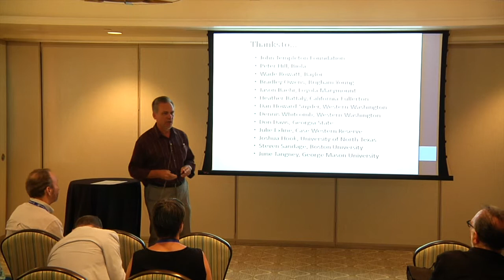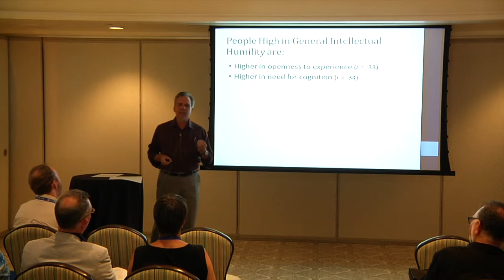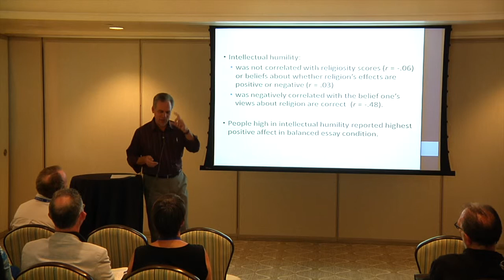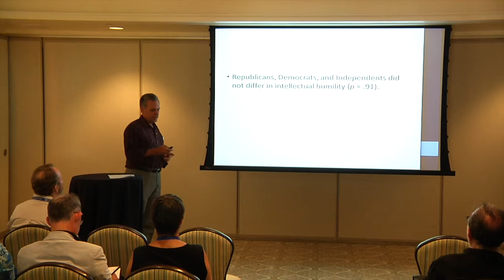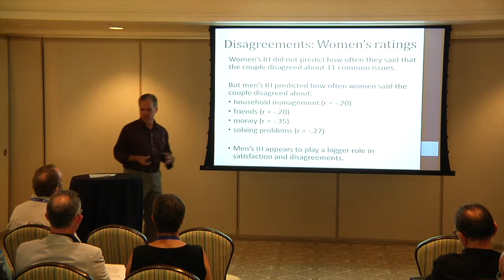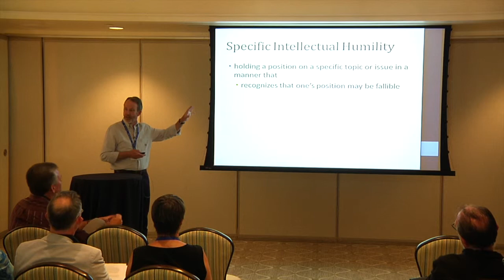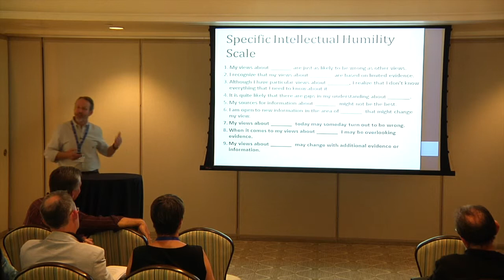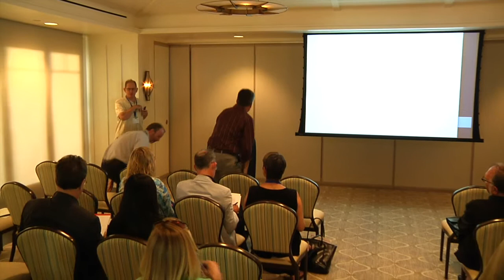Session 8, Leary & Hoyle - General and Specific Intellectual Humility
General and Specific Intellectual Humility: Conceptualization, Measurement, and Validation
Mark Leary & Rick Hoyle
Duke University

The Intellectual Humility Capstone Conference
Catalina Island, California, USA
Hosted by The Thrive Center for Human Development